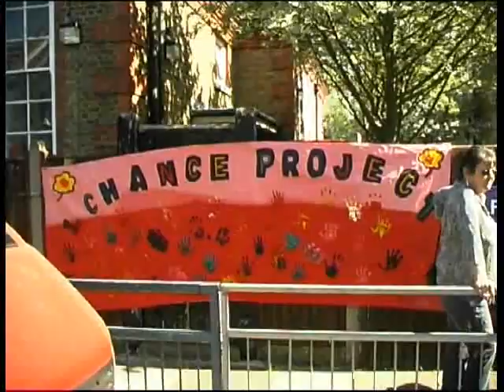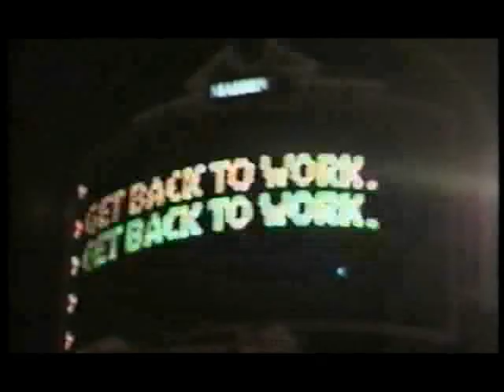MMs Showreel V1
showreel of some stuff done long time ago